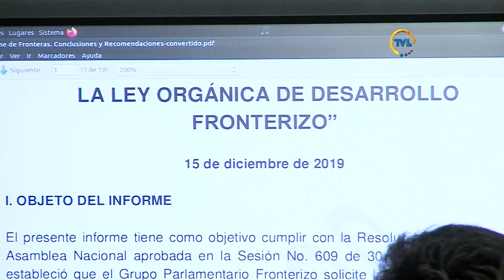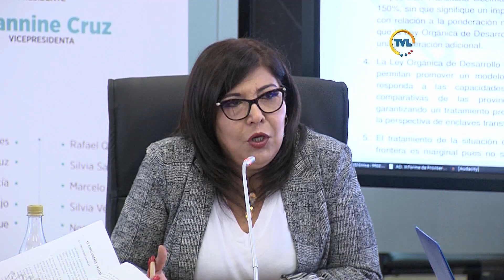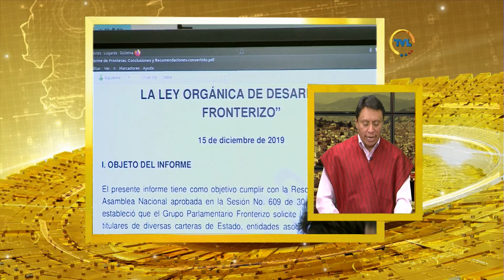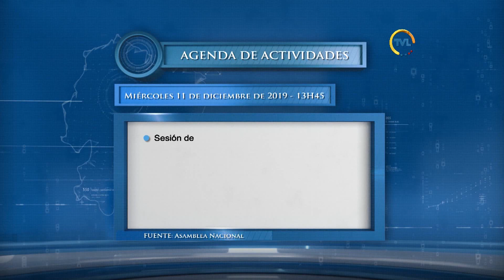TVL Noticias Emisión Central miércoles 11 de diciembre de 2019